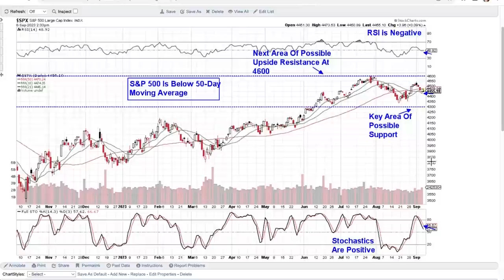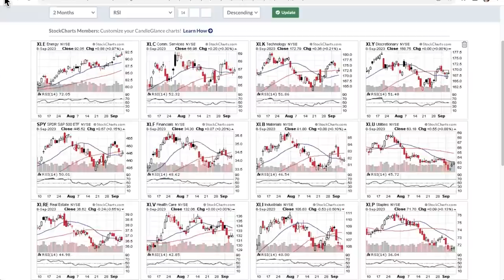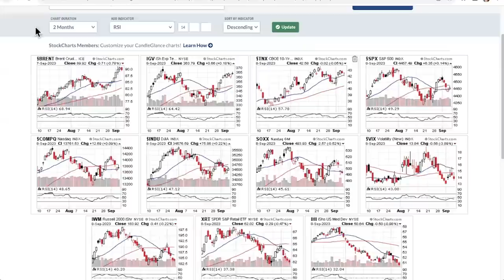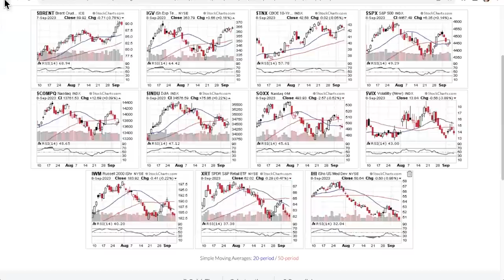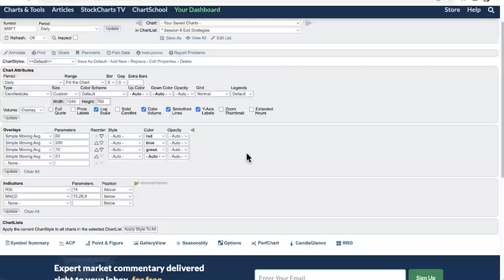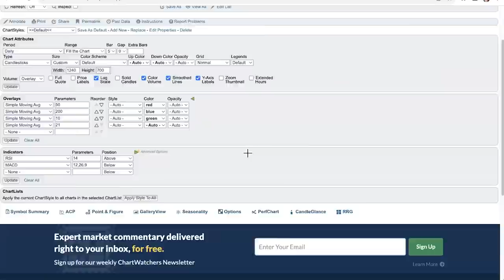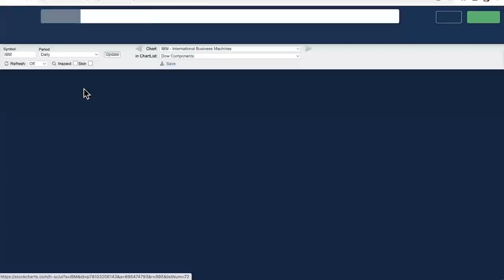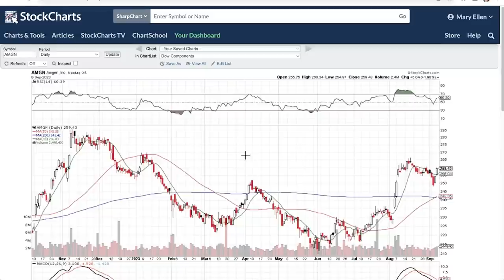Major Tech Group Turns Negative | The MEM Edge (09.08.23)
Mary Ellen McGonagle reviews the weakness in the broader markets while highlighting bright spots amid base breakouts. She also shares best ways to prepare your watch list and why the Dow Industrial Index outperformed.

00:00 - Intro
01:30 - Headline News
02:35 - Broad Markets: S&P 500 ($SPX), Nasdaq ($COMPQ),
06:07 - S&P Sectors: Energy (XLE), Communications (XLC), Technology (XLK), Discretionary (XLY)
08:39 - Sharp Pullback in Industrials (XLI)
09:31 - Crude Oil ($BRENT), Tech-Software Sector ETF (IGV), 10-Year Treasury Yield ($TNX)
11:28 - Semiconductor ETF (SOXX), Nvidia (NVDA)
12:09 - S&P Retail ETF (XRT), RH (RH), US Medical Devices ETF (IHI), Russell 2000 ETF (IWM)
14:05 - Watch List: Microsoft (MSFT), Penumbra (PEN), Vail Resorts (MTN), Chipotle (CMG)
18:12 - Fortinet (FTNT), PACCAR (PCAR)
19:27 - Appian Corp (APPN), Salesforce (CRM), Berkshire Hathaway (BRK/B), Intel (INTC)
21:27 - Energy Names: Occidental Petroleum (OXY), Helmerich & Payne (HP)
22:45 - Dow Components: International Business Machines (IBM), Walmart (WMT)
24:12 - 3M (MMM), Caterpillar (CAT), Amgen (AMGN)
26:03 - Conclusion

➡️  Get the Full Scoop With a Trial Offer of Mary Ellen's Weekly MEM Edge Report Here: